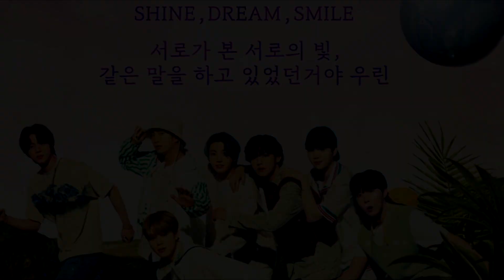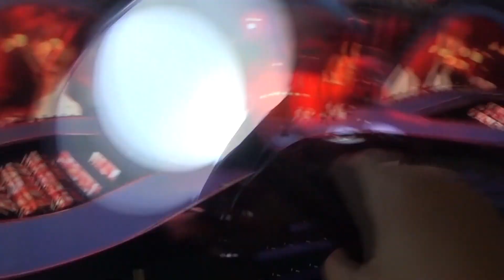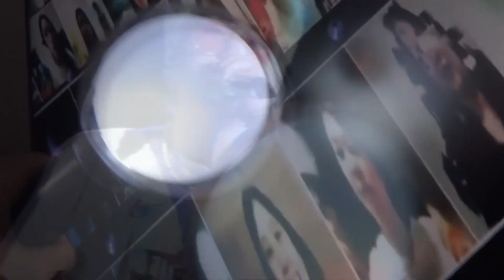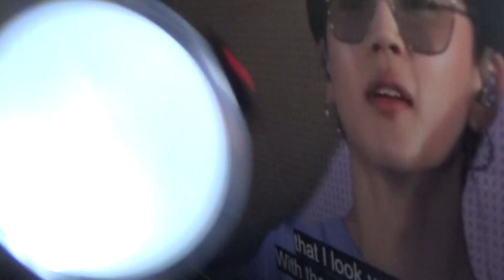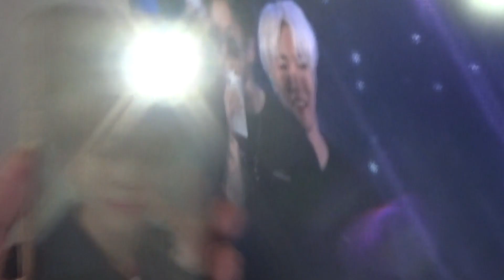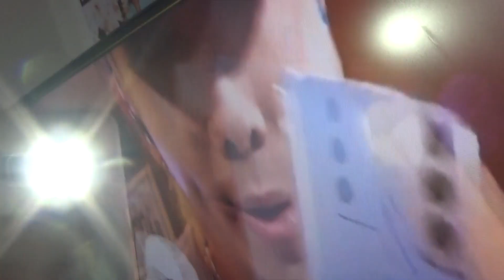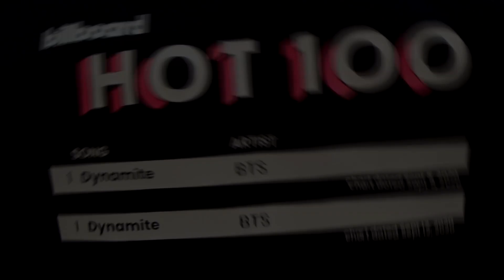BTS Muster Sowoozoo 2021 Full REACTION 💜Happy8YearsBTS ToInfinityWithBTS💜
This was the greatest set list like ever! I still can't comprehend what happened today! I will never be over JIMIN rapping to DAECHWITA!!!
Like I think I ascended today! I am not on this planet anymore!
and the see-through shirt?!! are we kidding ?!! like I AM totally dead!
This was beyond everything I wanted and I am so dazed by it all right now!
What was your favorite part?! I purple you ARMY!!!
To Infinity with BTS! Always and Forever!

A.R.M.Y FOREVER

d.a.dream86